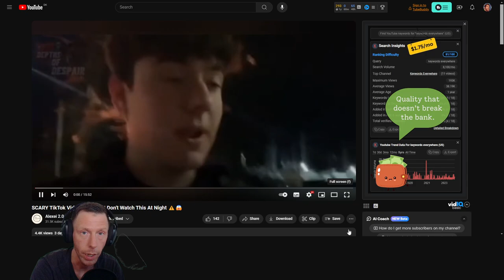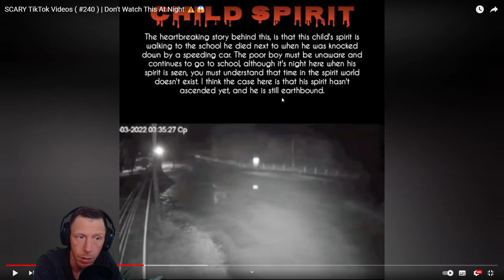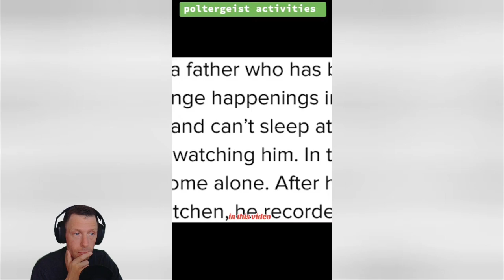SCARY TikTok Videos | Don't Watch This At Night ⚠️😱 (Alexei 2.0)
I react to Some Scary TikTok Videos. Don´t Watch These Alone At Night!!